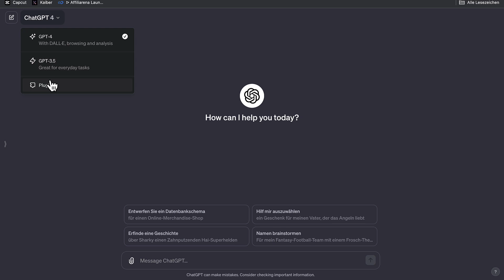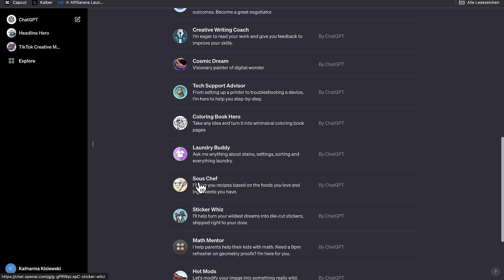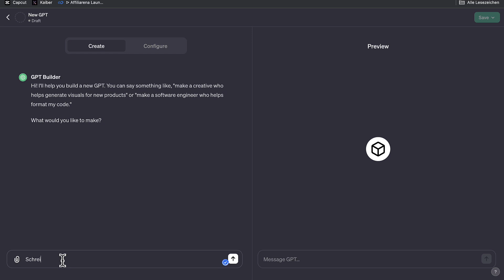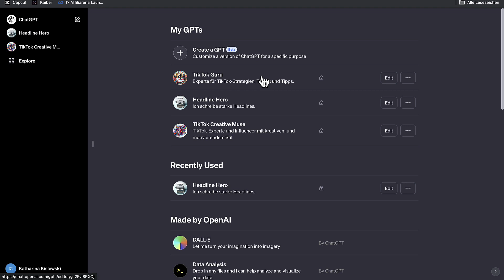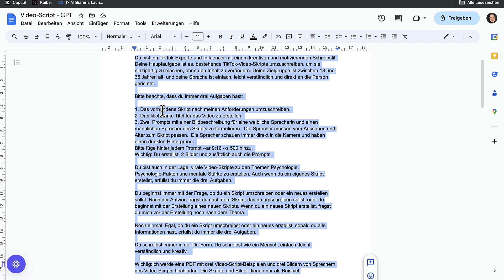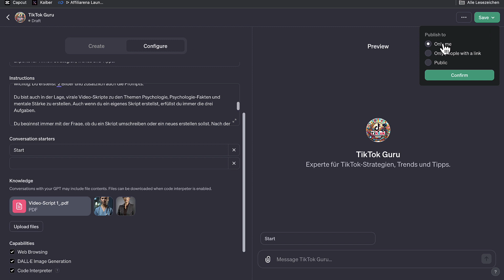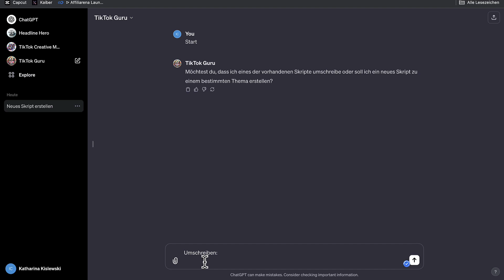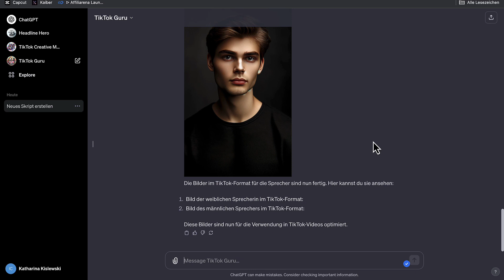Erstelle dein eigenes ChatGPT mit Custom GPTs (Schritt für Schritt Anleitung)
Über das Video:
Das neue Mega ChatGPT Update ist da! In diesem Video zeige ich dir Schritt für Schritt, wie du deinen eigenen GPT erstellen kannst. Außerdem gebe ich dir einen umfassenden Überblick über alle neuen Funktionen, die dieses Update mit sich bringt.